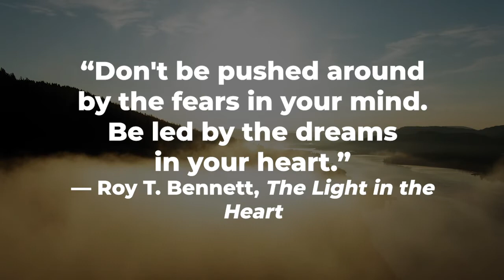Solutions Every Day Episode 58: The Magic in What You Want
I had a client recently that reminded me of a very special quote, “Don't be pushed around by the fears in your mind. Be led by the dreams in your heart.”
I wanted to share how just one session changed this client's outlook. Do you have any questions about SFBT that you would like me to answer? 👇🏿

About Me:
I am an author, lecturer and psychotherapist. I have a private practice in Southlake, TX (Dallas/Fort Worth Area) specializing in using a Solution Focused Approach to work with couples, individuals and families. I have written 4 books, "The Art of Solution Focused Therapy", "Solution Building in Couples Therapy", "The Solution Focused Marriage" and co-authored "Solution-Focused Brief Therapy with Clients Managing Trauma".